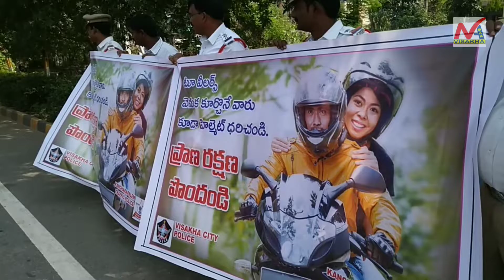Be careful brother # maa visakha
వాహనాలు నడిపే వారే   కాకుండా వెనక కూర్చున్న వ్యక్తి కూడా హెల్మెట్ దారన తప్పనిసరి అంటూ విశాఖ పోలీసులు ర్యాలీ నిర్వహించారు. టూ వీలర్ పై భార్యాభర్తలు వేగంగా వెళ్తున్నప్పుడు యాక్సిడెంటల్ గా బ్రేక్ వేసిన అప్రమత్తతో వెనుక కూర్చున్న వాళ్లు ఒకేసారి రోడ్డుపై పడడంతో వాహనచోదకులు హెల్మెట్ ధరించి నప్పటికీ వెనక కూర్చున్న వ్యక్తులకు తీవ్రగాయాలు తలకు తీవ్ర గాయాలు అవ్వడం తో ఉన్నత అధికారుల ఆదేశాల మేరకు వెనుక కూర్చున్న వాళ్లు కూడా హెల్మెట్ తప్పనిసరి అని అవగాహన కల్పించారు. ఈ అవగాహన కార్యక్రమంలో కంచరపాలెం సిఐ కృష్ణ తో పాటు ఎస్సైలు శ్రీనివాస్ , రమేష్ తదితరులు పాల్గొన్నారు.